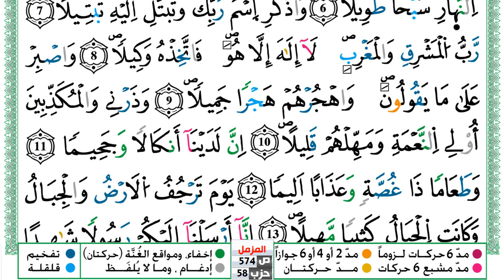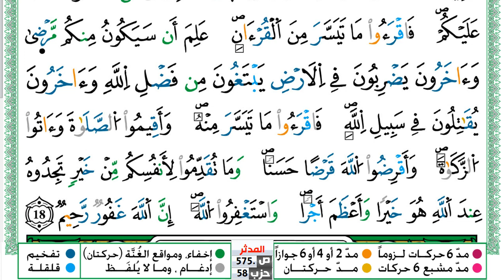سورة المزمل مكتوبة توفيق النوري Surah Al Mozamil ورش عن نافع من طريق الازرق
KonoozAlhuda
konoozalhuda
konooz
Konooz Alhuda
كنوز الهدى,
كنوز الهدي,
كنوز,
الهدى,
الهدي,